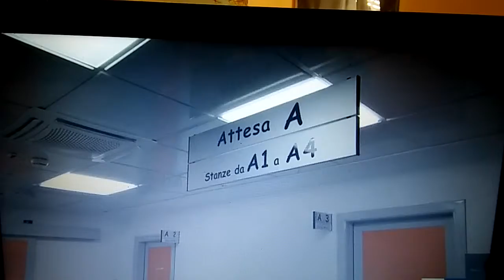Un giovane scolaro